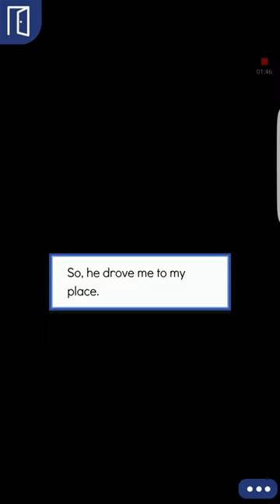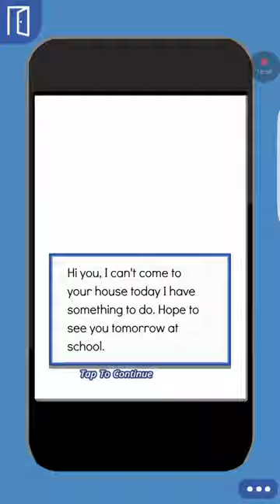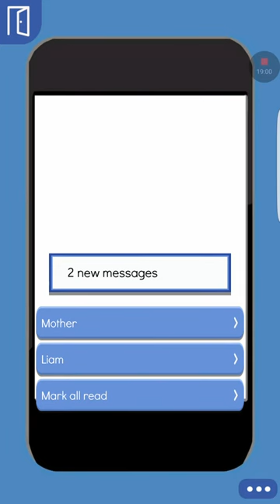Blake episode 7